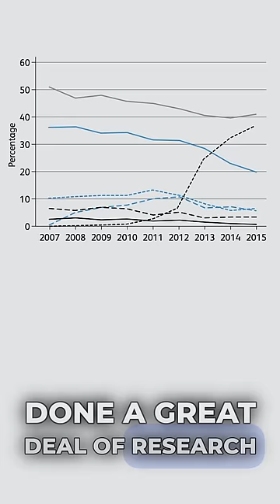Is Vaping Really That Bad for You? 🧐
Is vaping bad for you, or is it a safer alternative to smoking cigarettes?

Well, smoking any substance isn't going to be healthy for you, but there are studies conducted by the Royal College of Physicians that show that e-cigarettes available today are unlikely to exceed 5% of the harm from smoking tobacco.

Also, there is a new study as of January 2019 conducted by the New England Journal of Medicine. The study shows that for people trying to quit tobacco, switching to e-cigarettes was nearly TWICE as effective as using other forms of Nicotine Replacement Therapy.

We posted a video a while back discussing vaping risks and how e-cigarettes affect your mouth and gums.

In this video we discussed some alarming studies that show that rates of vaping in teens has almost doubled since 2018. We also covered a study that shows that the flavoring has been shown to kill epithelial cells which are cells that line the inside of the mouth.

The rise of teens smoking e-cigarettes has been alarming, especially because many of these kids are not using their vapes to quit smoking tobacco, they are following a trend.

We all know that smoking is not good for you. However, if you are trying to quit smoking cigarettes it can be a much healthier option for those people.